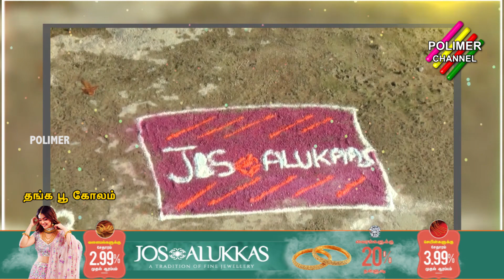(Day-4)Salem Jos Alukkas Thanga Pookolam 2023 @ Jos Alukkas Salem